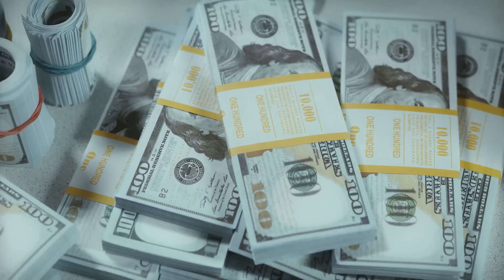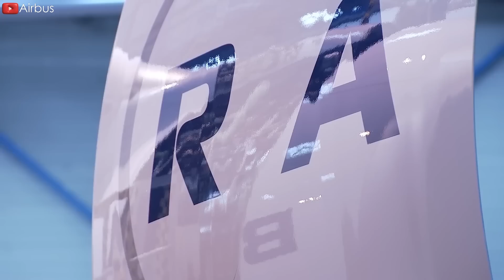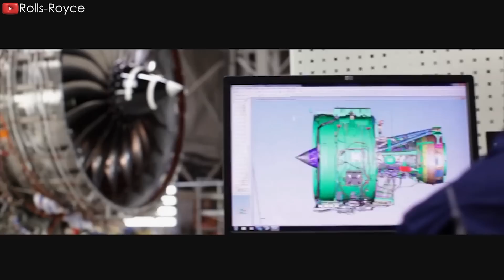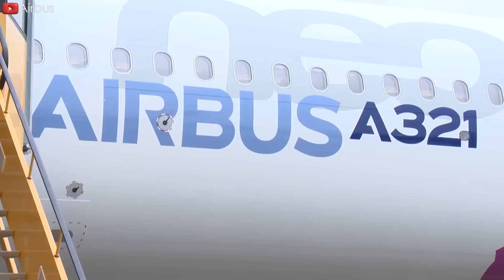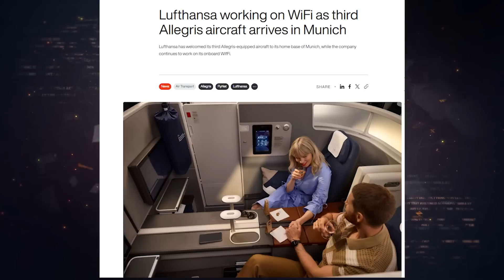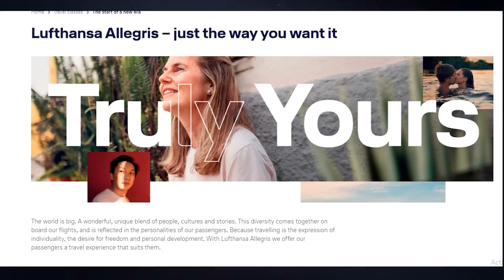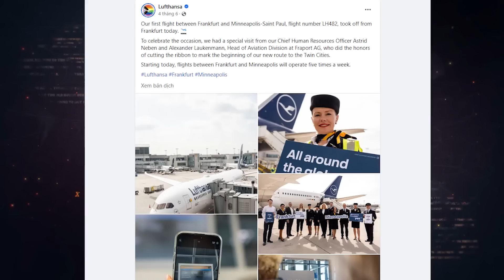Airbus A350 Revealed BIG NEW ENGINE Upgrade Shock The Aviation NOW! Here’s Why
Airbus has just detonated a BOMBSHELL in the aviation industry: the new A3 50 will be launched with the GROUNDBREAKING Trent XWB 84 engine. This NEW upgrade engine isn't just the world's MOST EFFICIENT LARGE aircraft engine in operation—it is "PERFECT PARTNERS" who are set to spearhead a revolution towards a CLEANER, MORE sustainable, and IMMENSELY profitable future.
Why is this new engine upgrade sending SHOCKWAVES through the aviation world? How will this engine be UPGRADED? Let's find out in today's episode
The purpose of the upgrade
Before we delve into the main parts of the episode, let's explore the PURPOSES behind Rolls Royce's engine upgrade.
With the new XWB 84 engine upgrade program, Rolls Royce has CONFIRMED that most of the testing has been completed and over ONE HUNDRED test flights have been successfully conducted.
FOR THE FIRST MAJOR PURPOSE, Rolls-Royce CEO Tufan Erginbilgic stated that the company plans to invest over ONE BILLION POUNDS —approximately 1.25 BILLION DOLLARS—into the product line supplying exclusive engines for the A3 30 Neo and A3 50. In the case of the Trent 1000, this investment aims to compete with GE Aerospace's GEnx 1B engine on the 7 8 7. This massive plan will also include the upgrade of the XWB 84 engine.
Secondly, this investment is a crucial part of the engine manufacturer's new strategic vision, aiming to QUADRUPLE annual operating profits to 3.5 billion dollars by 20 27 and to increase the operating profit margin from around 5% to 14%—a level the manufacturer has never reached before. This investment also follows significant losses related to the decline in long-haul traffic during the Covid period and the costly development of fixes for durability issues that have affected the Trent 1000, particularly since 20 16.
For green purposes, the new engine will improve fuel consumption to make the aircraft more economical to operate, increase the engine's overall performance, including thrust and reliability, reduce emissions to comply with stricter environmental regulations and contribute to sustainability efforts.